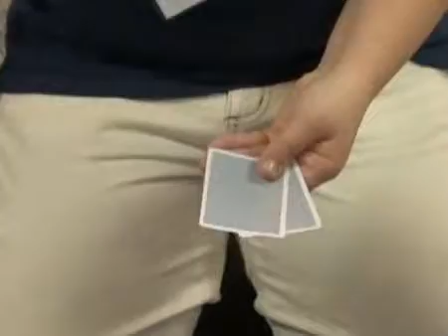Students teach math with magic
Sixteen fifth-graders from Elizabeth R. Martin Elementary School, in the School District of Lancaster, walked across Wabank Road and performed magic tricks for about a dozen of the home's residents.